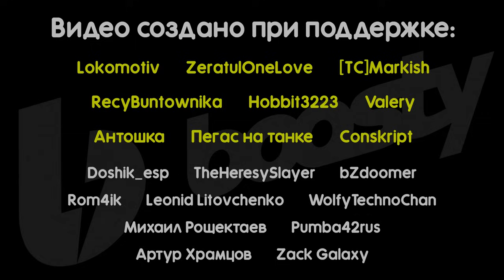РОССИЯ против США ★ Call to Arms [мод WarFighter]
В необычном бою и в нетипичной игре я сражусь против героического бота, у которого в 5 раз больше ресурсов. Бот за США. Я за РФ. Хватит ли мне РПГ, чтобы остановить невероятное количество американской техники?

Присоединяйся!